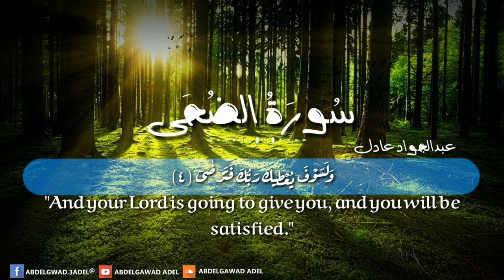آيات الله لكل من اصابه الهم 💛 سورة الضحى | عبدالجواد عادل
سورة الضحى بصوت القارئ عبدالجواد عادل
آيات لكل من اصابه الهم والحزن والكرب
قران كريم :
استمع الى تلاوة قرآنية عطرة من سورة